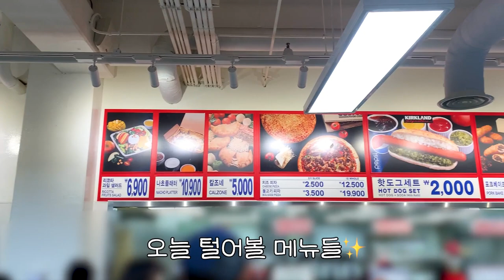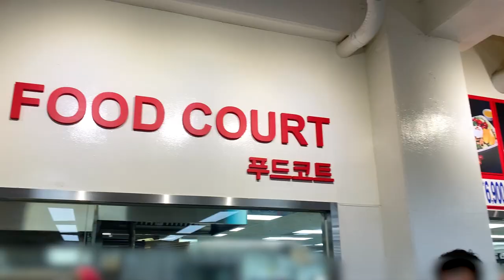이게 바로 미국맛..?코스트코 푸드코트 싹쓸이한 썰.mp4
안녕하세요 오먹이에요(●'◡'●)
이번엔 코스트코 푸드코트를 싹~쓸어봤는데여
미국 안 가봤지만 미국맛을 알 거 같은...기분..?😉
함께 미국맛 느끼러 가보시죠!! (☞ﾟヮﾟ)☞ go go

1. [인트로] 00:00
2. [푸드코트 가는 길] 00:11
3. [치즈피자] 00:38
4. [포크베이크&양송이스프] 01:17
5. [핫도그 세트] 01:58
6. [칼조네] 02:25
7. [디저트 타임] 02:43
8. [초코소프트 아이스크림] 02:52
9. [그릭요거트 그래놀라] 03:06
10. [수박주스] 03:26